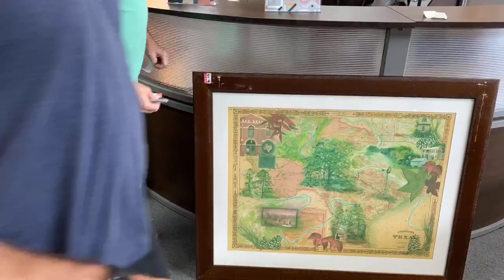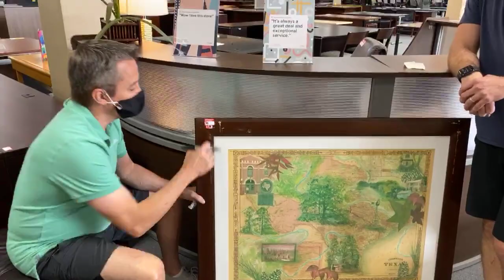06/26/2020 Office Furniture Liquidations Live Video